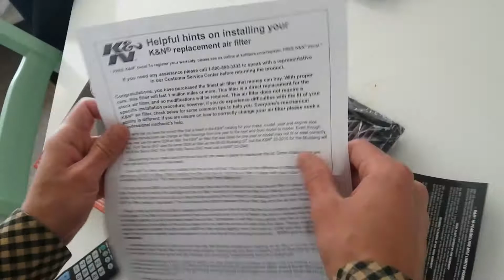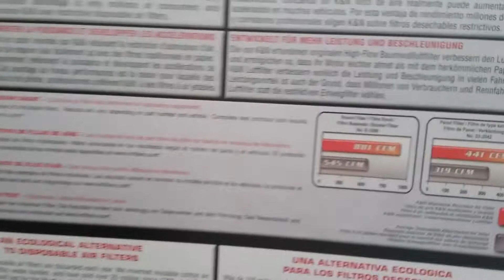K&n air filter vs amc air filter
Micra k12 K&n air filter vs amc
 up to 7 horsepower on 1.2 16v 59 kw  nissan micra k12 2003 with k&n replacement air filter